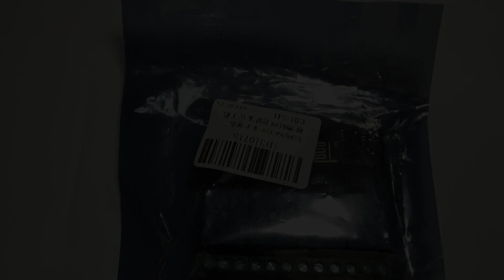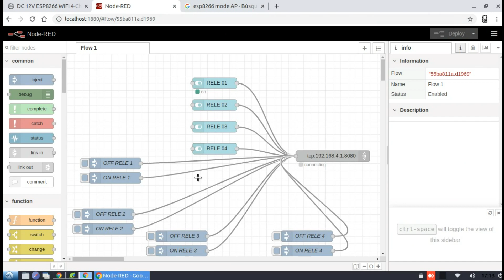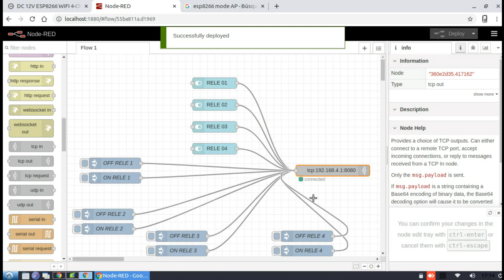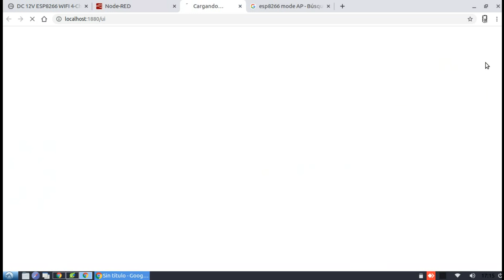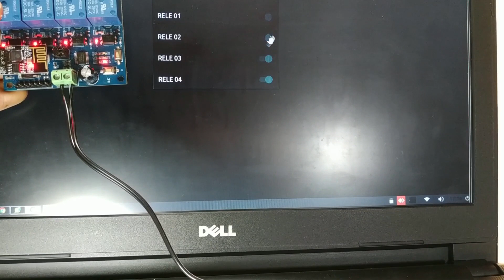Test Module ESP8266 4 Relay Channels Control & Node-RED Dashboard ICStation.com: PDAControl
PDAControl Present...

Initial test of 4-channel relay module with ESP8266 with Node-RED in AP mode "ACCESS POINT", thanks to ICStation.com
Prueba inicial de modulo rele 4 canales con ESP8266 con Node-RED en modo AP "ACCESS POINT",   agradecimientos a ICStation.com